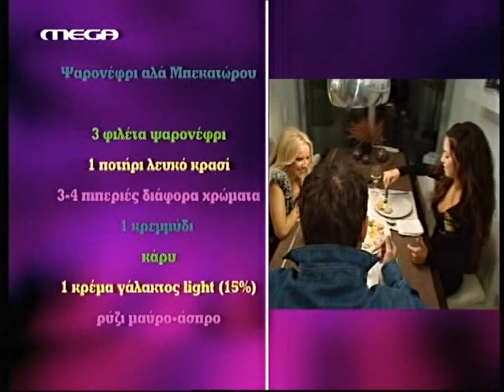Μαρία Μπεκατώρου-Χρήστος Χολίδης ''MEGA STAR'' (by Kali-Eirini)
Η Μαρία και ο Χρήστος σε ένα απολαυστικό βίντεο για την εκπομπή ''MEGA STAR''